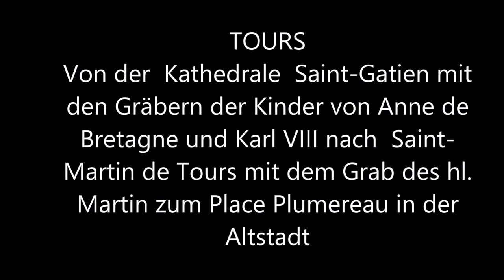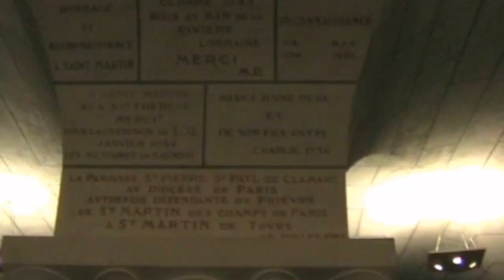Tours | Am Grab von Sankt Martin | Loiretal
Die Stadt Tours liegt im Département Indre-et-Loire an der Loire. In der Stadt steht die Kathedrale Saint-Gatien. In dieser Kirche befindet sich in der Krypta das Grab von Sankt Martin. Das Video wurde 2008 aufgenommen.